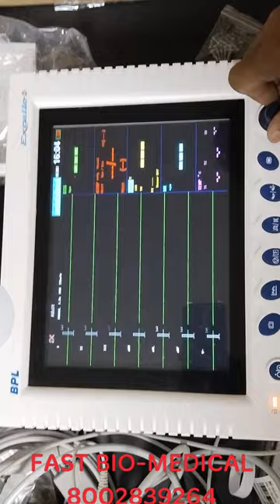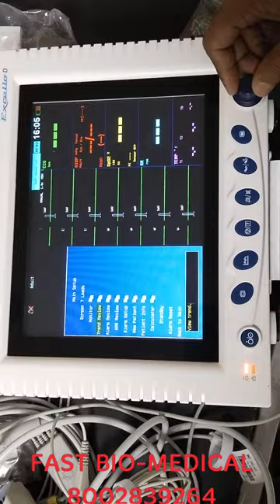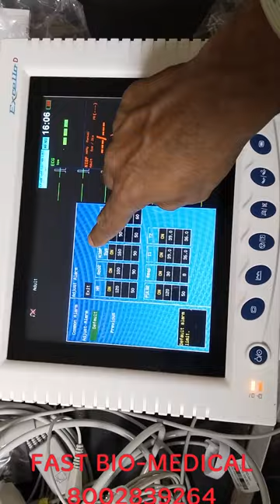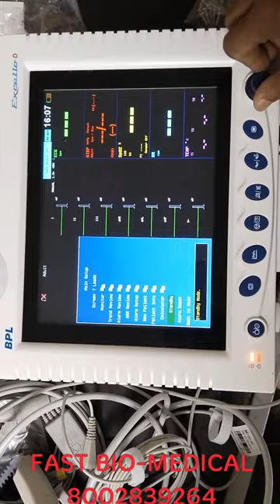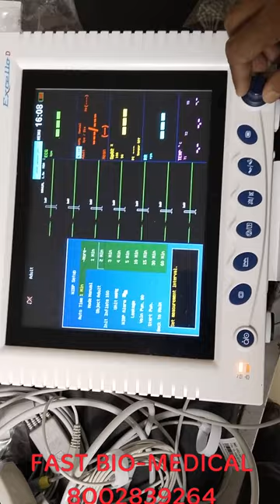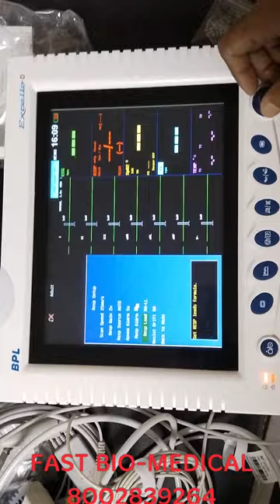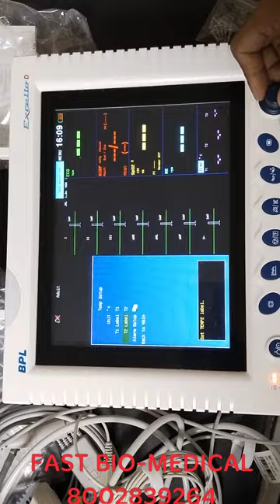BPL Patient Monitor Excello D Demo / settings description |BPL 5 Para Monitor Excello D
BPL Excello D monitor Demonstration / settings descriptions and customer interfaces options.
Excello-D is 10 inch patient monitor with excellent performance and quality.